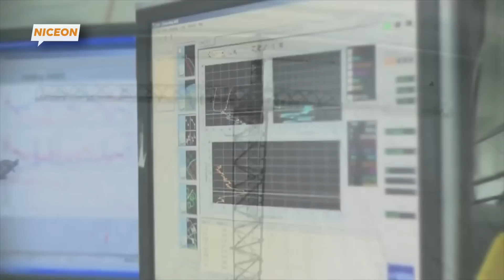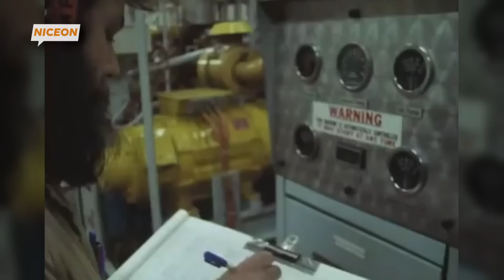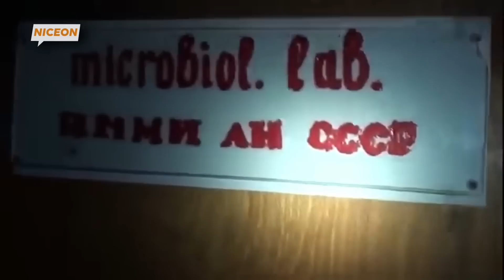Monster Besi Rusia yang Mengguncang Antartika: Kisah Epik Kharkovchanka di Ujung Dunia!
Monster Besi Soviet yang Mengguncang Antartika: Kisah Epik Kharkovchanka di Ujung Dunia!

Bayangkan sebuah mesin raksasa yang dirancang khusus untuk menaklukkan salah satu lingkungan paling ekstrem di dunia—Antartika. Kharkovchanka, traktor legendaris buatan Soviet, bukan hanya sebuah kendaraan, tetapi simbol kekuatan dan ketangguhan manusia dalam menaklukkan tantangan alam yang brutal. Dalam video ini, kamu akan diajak menyelami sejarah epik di balik penciptaan traktor Kharkovchanka yang dirancang untuk menghadapi suhu ekstrem, medan bersalju tebal, dan angin kencang yang mampu membekukan siapa pun dalam sekejap.

Kami akan membahas bagaimana traktor ini menjadi bagian penting dari misi eksplorasi Soviet di Antartika, dengan daya tahan luar biasa dan kemampuan membawa pasokan logistik yang vital bagi para ilmuwan dan peneliti. Dirancang dengan teknologi canggih di zamannya, Kharkovchanka memiliki ruang kabin yang mampu menampung awak kapal, bahkan dilengkapi dengan dapur kecil, tempat tidur, dan pemanas agar bisa bertahan dalam suhu yang mencapai puluhan derajat di bawah nol.

Lalu, bagaimana kisah keberhasilan dan kegagalan Kharkovchanka dalam menjelajahi Antartika? Apa rahasia di balik kekuatannya yang mampu bertahan di medan paling keras di dunia? Saksikan video ini untuk mendapatkan jawabannya dan mengungkap bagaimana Kharkovchanka menjadi ikon dalam sejarah eksplorasi dunia!

Jangan lewatkan kisah luar biasa tentang Kharkovchanka, kendaraan yang mematahkan batas-batas ketidakmungkinan manusia di Kutub Selatan.